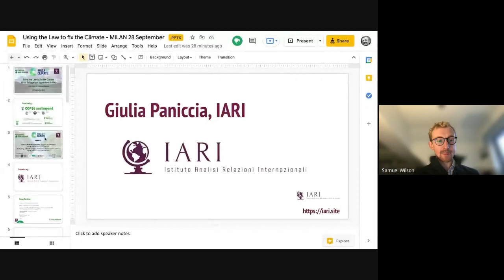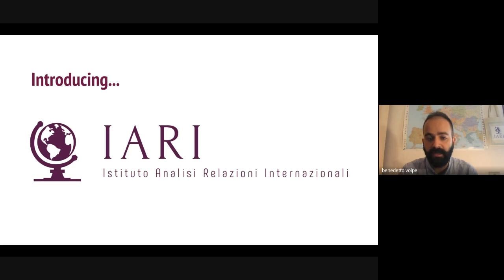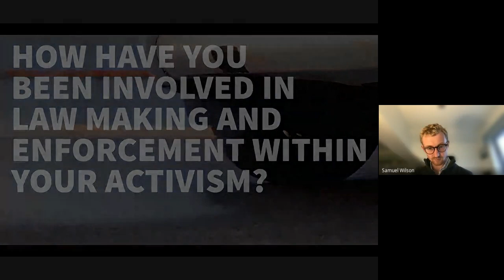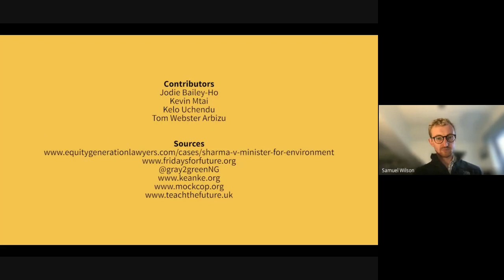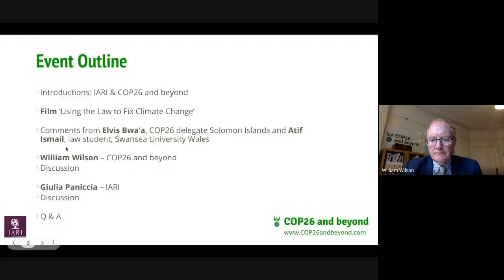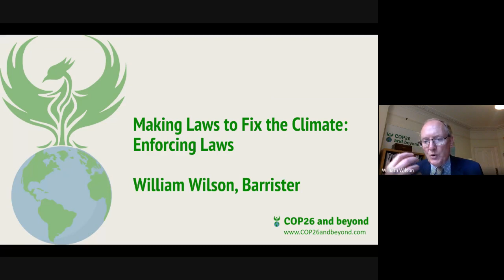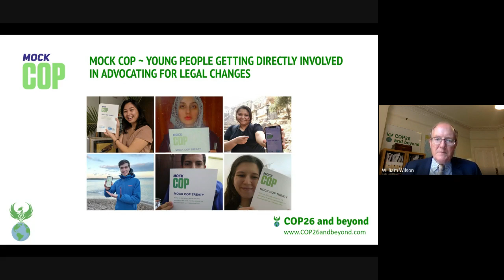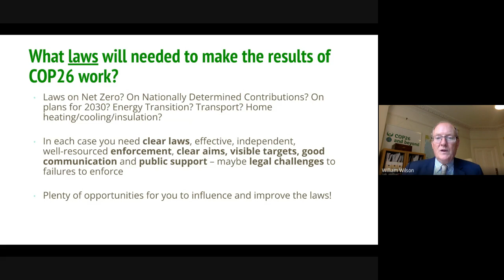All4Climate 2021: Using the Law to Fix the Climate / Usara la legge per aggiustare il clima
COP26 and beyond & Istituto Analisi Relazioni Internaziolani present:

All4Climate 2021: Using the Law to Fix the Climate / Usara la legge per aggiustare il clima - This recording explores critical issues around how laws are made, how they are enforced, and how you can get involved in using the laws to help fix the climate. It features our new short film, made with Eastside Educational and Adobe and featuring ground-breaking interviews with four young climate activists in the UK, Kenya, Nigeria and Australia.

Presenters were Sam Wilson (COP26 and beyond) and Marco Volpe (IARI).

Expert speakers included:

William Wilson (environmental lawyer at Wyeside Consulting and Co-Founder COP26andBeyond)

Giulia Paniccia (IARI )